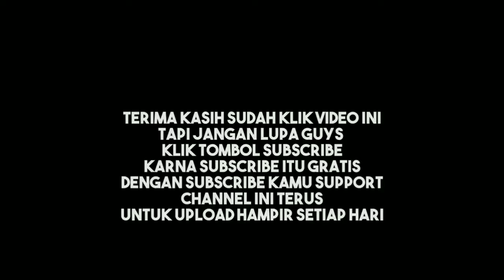Masteran murai batu OHARA || Masteran mematikan murai batu 3M.